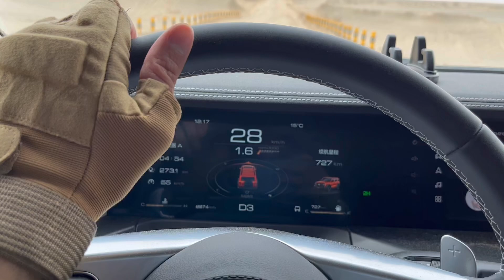发现云朵中的飞碟战舰 😄